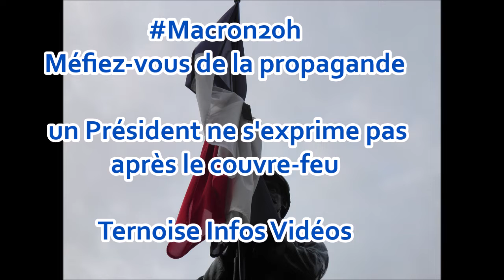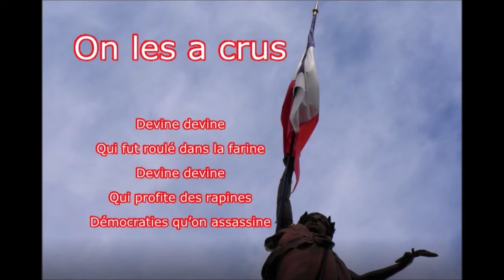1er avril 2021 Poisson d'avril Emmanuel Macron a triché Grande blague confinement pour tous dès 20h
1er avril 2021 Poisson d'avril Emmanuel Macron a triché avec grande blague du confinement pour tous dès mercredi 20h Humour politique

Emmanuel Macron a triché avec grande blague du confinement pour tous dès le 31 mars à 20 heures

Emmanuel Macron a triché.
En utilisant sa fonction de président, pour dès le 31 mars à 20 heures, lancer son poisson d'avril.

La grande blague du confinement pour tous.
Heureusement, il l'a annoncé pour samedi ce qui laissera le temps à Jean Castex, dans une conférence de presse, du 1er avril, de démentir et de
nous faire encore rire.
C'est la principale fonction de Jean Castex.